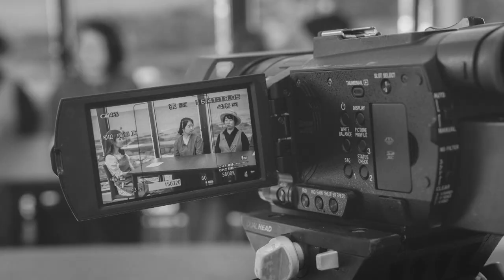제주에서 하는 특별한 가드닝! 내 삶을 긍정적인 에너지로 채우다 🪴ㅣ톡톡다이닝 EP.6 가든인더제주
6화  [가든인더제주]
- 삶의 새로운 활력소이자 전환의 계기를 마련해준 정원
- 가드닝을 통해 바뀐 긍정적인 삶의 에너지에 대한 이야기
- 천혜의 자연환경을 가진 제주가 가지는 가드닝의 의미
- 전통적인 우영팟과 현대의 가드닝의 새로운 해석

제주 로컬의 중심에 서다.
4주년을 맞은 톡톡카페 시리즈의 새로운 변신 톡톡 다이닝
로컬의 다양한 식재료를 활용한
로컬푸드의 새로운 모습을 생생하게 전달한다.

제주에 살면서 수많은 어려움을 마주하는 우리의 고민들
그 고민을 대처하는 사람들과 이야기를 만난다.
같은 고민을 해결하기 위해 모인 커뮤니티의 활동을 중심으로
정유진아나운서와 강병욱 셰프, 정희원 기상캐스터가
제주 로컬의 이야기를 전한다.